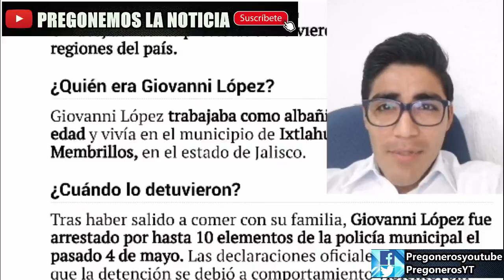SE PELO ALCALDE PRIISTA NO SE PRESENTA A DECLARAR POR CASO DE GIO VA NNI. ILOCALIZABLE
Sí te gustó y quieres ayudar a que el canal crezca:
Oxxo saldazo:
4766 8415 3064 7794